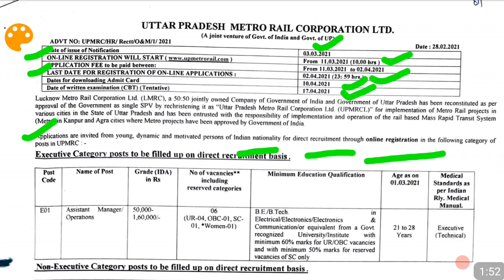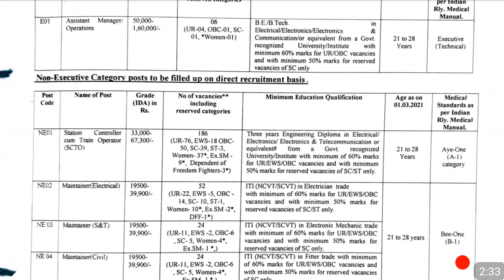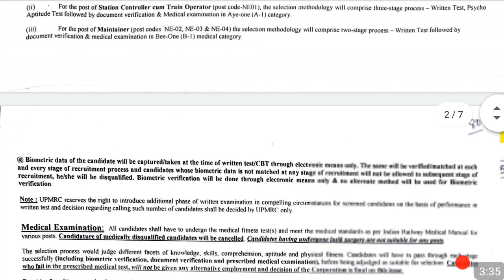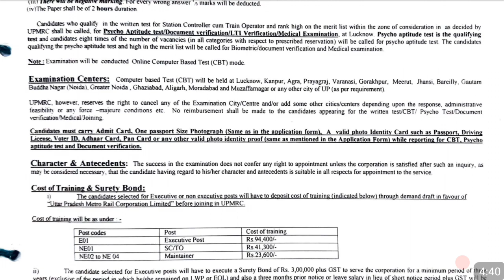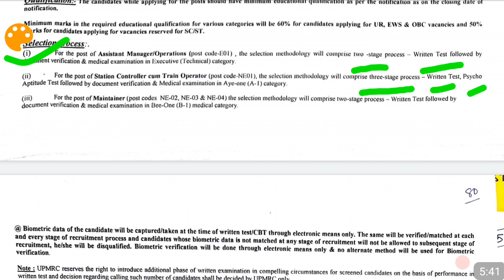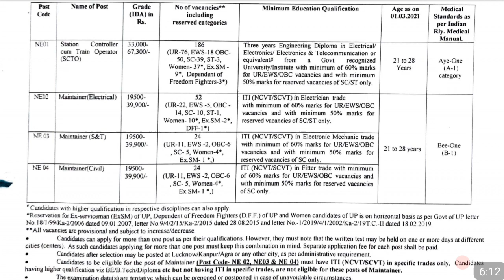metro railway recruitment notification out 2021 | lmrcl vacancy | railway bharti | latest vacancy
friends metro rail corporation recruitement notification out hua hai